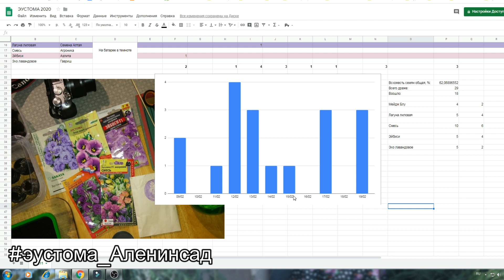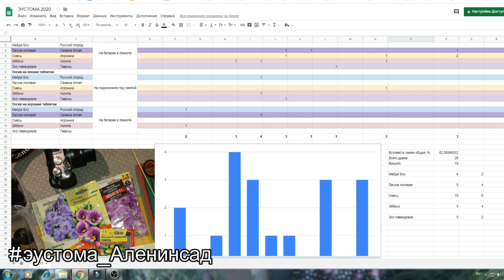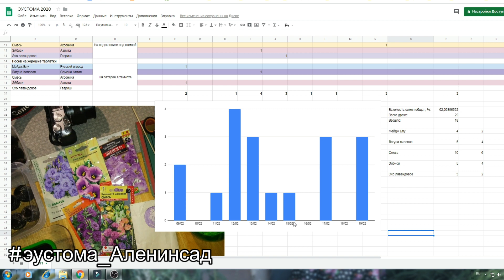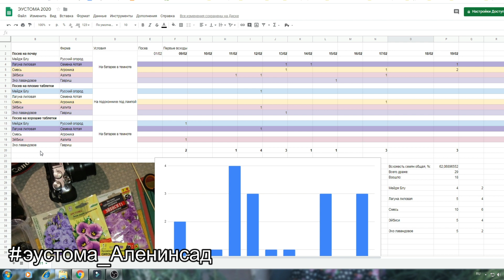ЭУСТОМА #2 Взошла и что делать дальше? / Сравнение семян разных агрофирм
Сегодня прошло 20 дней со дня посева эустомы и можно уже делать выводы по всхожести семян от разных производителей, о времени прорастания и о влиянии света и тепла на прорастание.